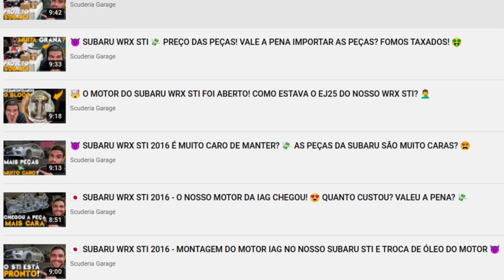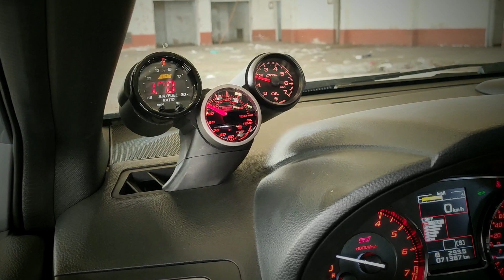🇯🇵 ACELERANDO SUBARU WRX STI PREPARADO COM +420CV (MOTOR IAG) - PROJETO BRUTO COM ESSE CARRO JDM 😈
E nesse vídeo nós vamos mostrar o motor IAG do nosso Subaru WRX STI sendo montado e mostrando a primeira troca de óleo dele!

Esse projeto do Subaru apesar de ser algo focado na performance nós estamos muito preocupandos com a confiabilidade do projeto então diversas peças serão com o intuito de manter o Subaru WRX STI sempre com peças superdimensionadas.

Você sabe o que significa a sigla que o modelo mais nervoso da Subaru carrega com orgulho? Por que WRX STI? World Rally eXperience somada à Subaru Tecnica International.

Ele é um carro nascido e criado com a experiência do rally, mas também preparado com cuidado e muita engenharia pela divisão de performance da Subaru. A sopa de letrinhas associada ao seu nome tem razão de ser.

Motor EJ25 boxer de 4 cilindros turbo, tração integral, aceleração insana. A linda história do mito japonês da Subaru, o WRX STI, começou nos rallies, mas ganhou as ruas oficialmente em fevereiro de 1994, com a primeira versão STI do Impreza WRX.

Ficha técnica do Subaru WRX STI 2.5 Stock (Snake Eye / Raptor Eye)
- Motor: 2.5 Turbo Boxer de 4 cilindros (EJ257)
- Potência: 310 cv a 6000 RPM
- Torque: 41,5 kgfm a 4000 RPM
- Transmissão: Manual de 6 marchas e tração integral
- Peso: 1530 kg
- 0-100 a Vel. Máx.: 5,2 segundos e 250 km/h

Músicas utilizadas no vídeo:
Background beat
Artist: @lpillon___ (Instagram) / garpa.gti (Instagram)
ARTIST: Hidden Empire Studios
TRACK: Respawn - Hybrid & Dramatic Action Trailer Score
TRACK: Hannya - Action Game Trailer Score
ARTIST: Chill Drone Electronic
TRACK: Infraction